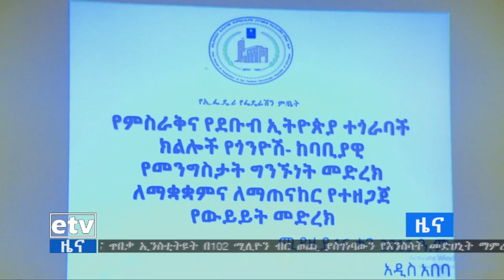እኩልነትን አምኖ ያለመቀበል እና በፖለቲከኞች መካከል እየተፈጠረ ያለው የሴራ ፖለቲካ ለግጭት ምክንያት እየሆኑ መምጣታቸው ተገለፀ